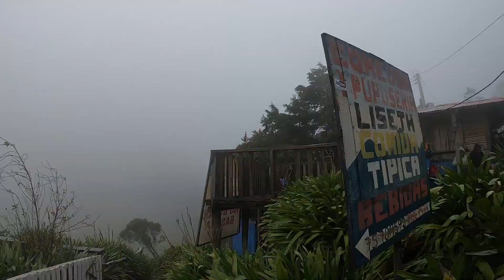EL PITAL || EL SALVADOR